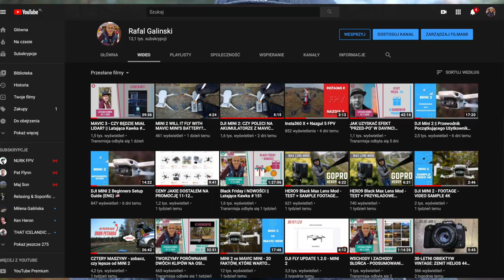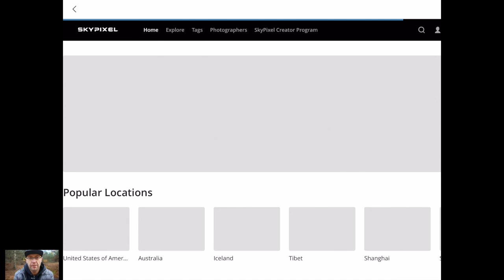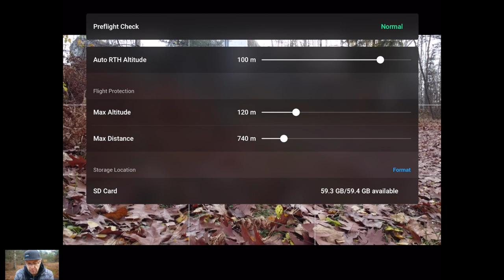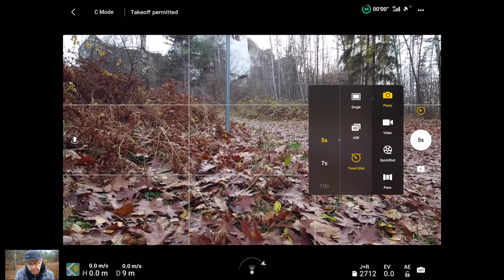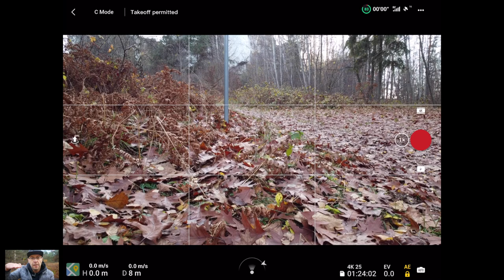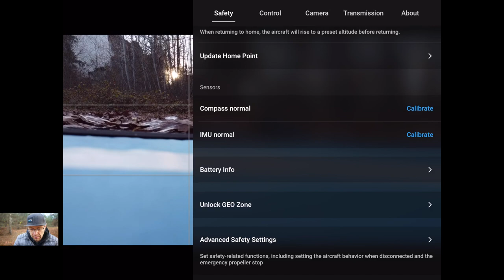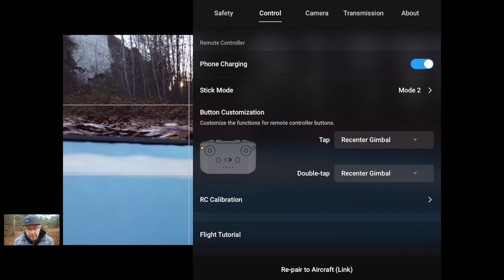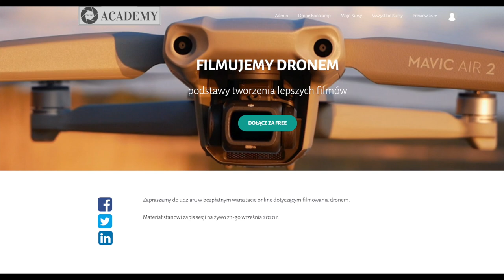DJI Mini 2 || Przewodnik Początkującego || Aplikacja DJI FLY (3/5) Instrukcja Recenzja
🕑 TIMESTAMPS:
0:00 Wprowadzenie
1:27 Ekran startowy
4:21 Widok z kamery
12:10 Menu główne
18:25 Nagroda
18:40 Outro